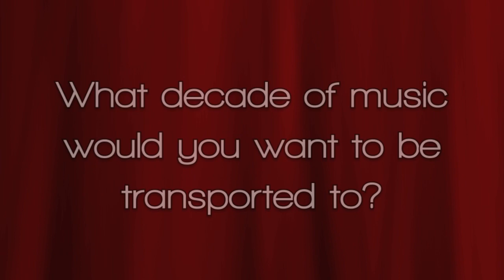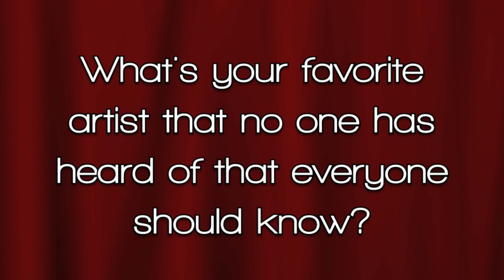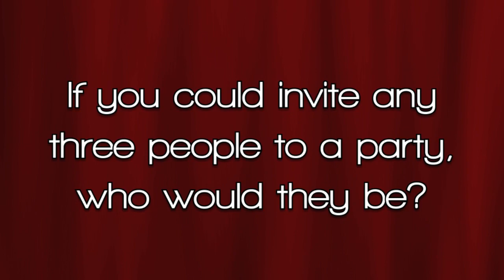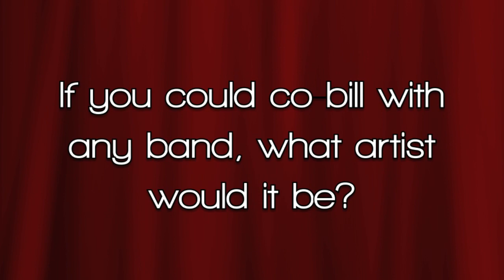Interview with Melanie Martinez at The Red Room @ Cafe 939